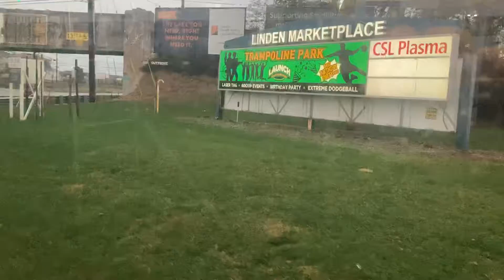1st time taking a NJ Transit Bus (57)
Never in the 4 1/2 yrs i traveled independently 2 Linden NJ never did ik abt the Bus stop outside of Dollar Tree. Just Gotta remind myself 2 never come on Sundays anymore.